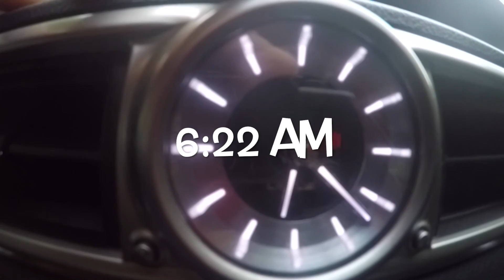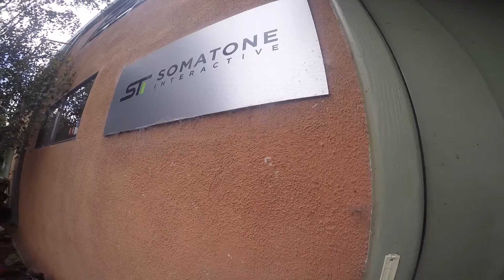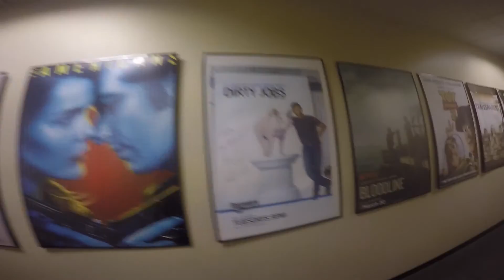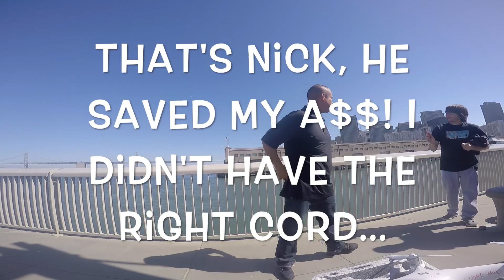GORGEOUS, Day For Golf!!! 269